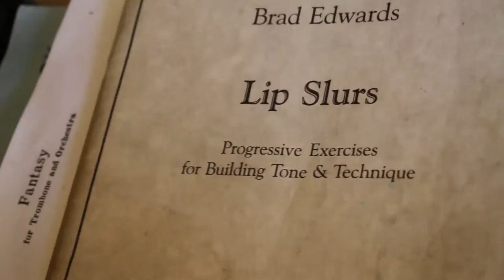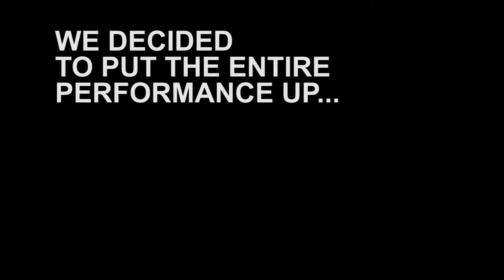MIXTAPE VOL 1: DAVID WHITWELL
Welcome to the first episode of Mixtape!

We profile both rising stars, and seasoned vets in mini vignettes. Our first guest is Jazz Trombonist, David Whitwell.